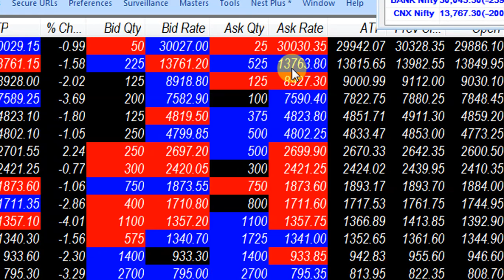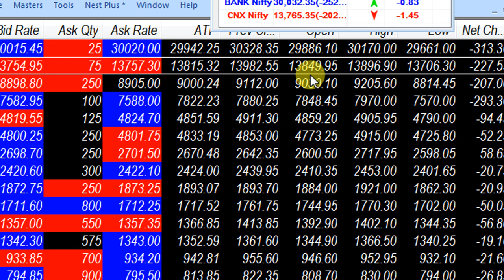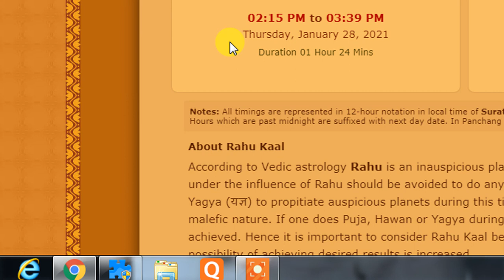MKT UPDATE AT 2 48 PM FOR LEARNING ONLY